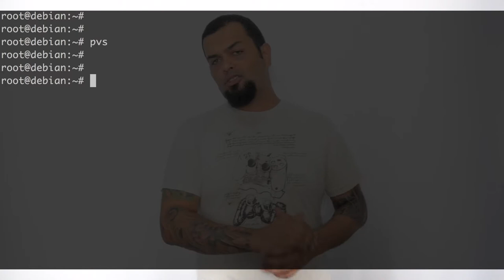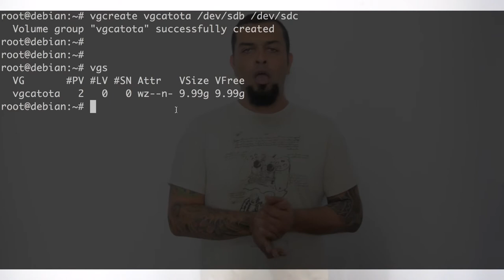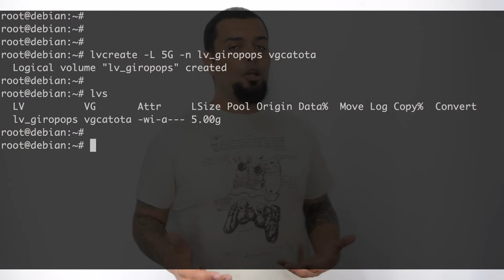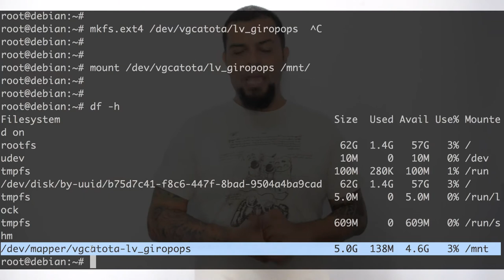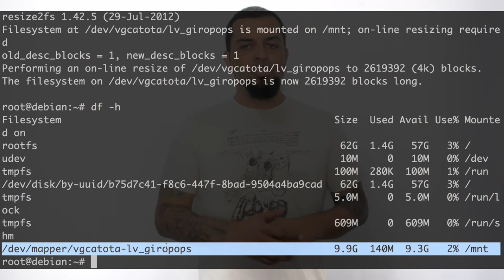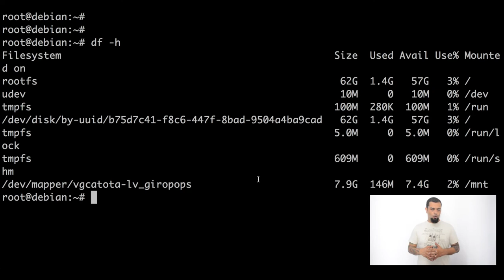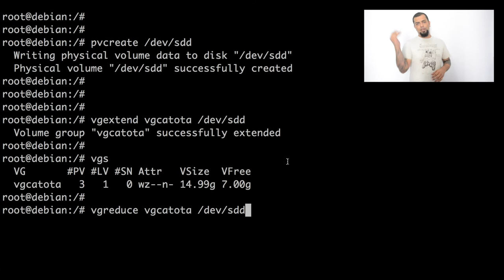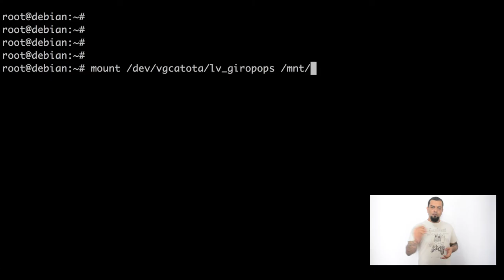Administrando volumes com LVM - LINUXtips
E hoje o assunto é sobre LVM, mas especificamente, LVM2! :D
Vamos conhecer um pouco sobre volumes LVM's e como administra-los! Vaiiii!